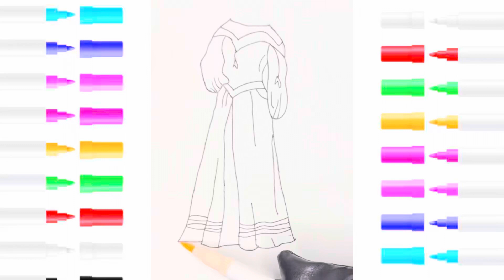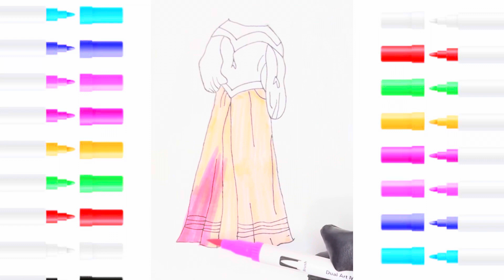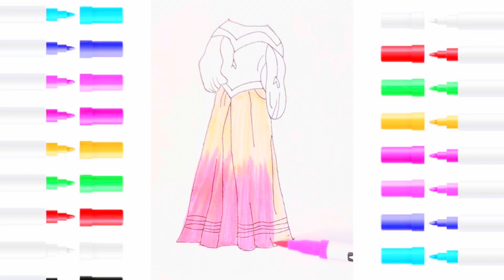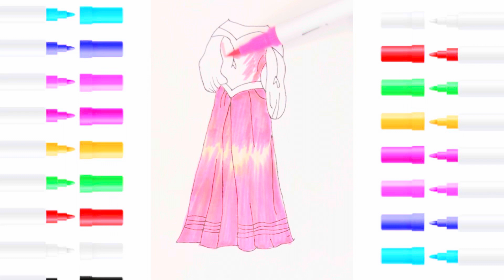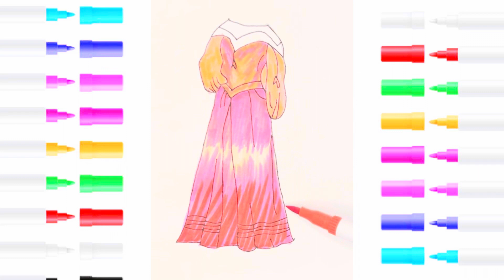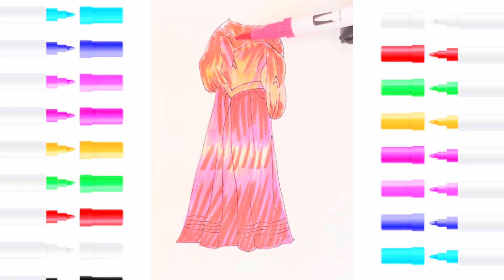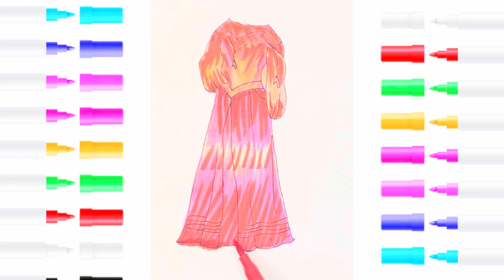Pink Dress Illustration With Relaxing Brush Color Sounds ASMR NO TALKING